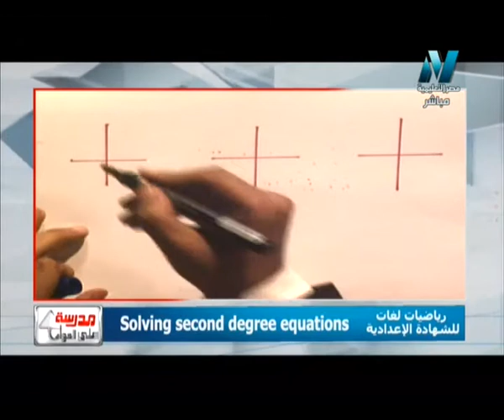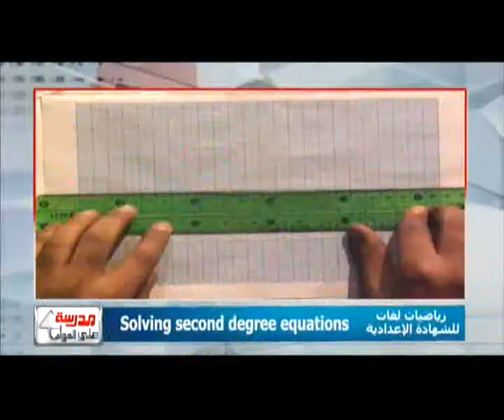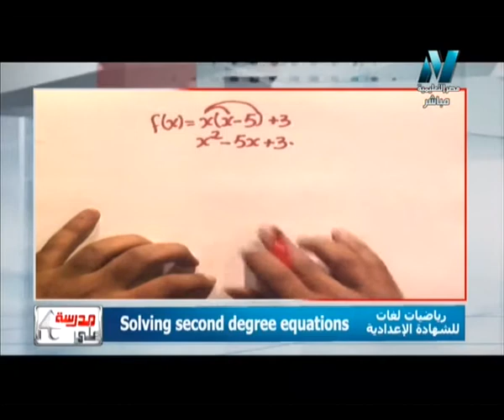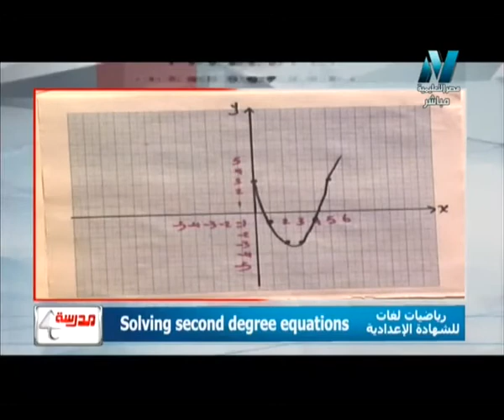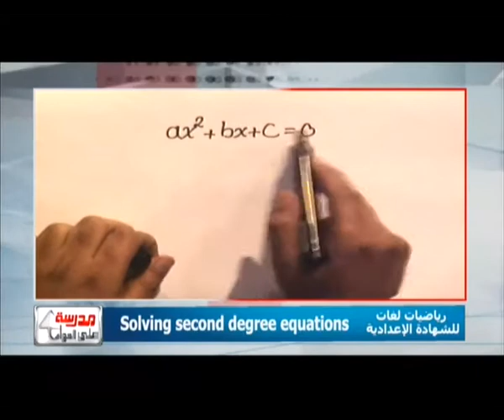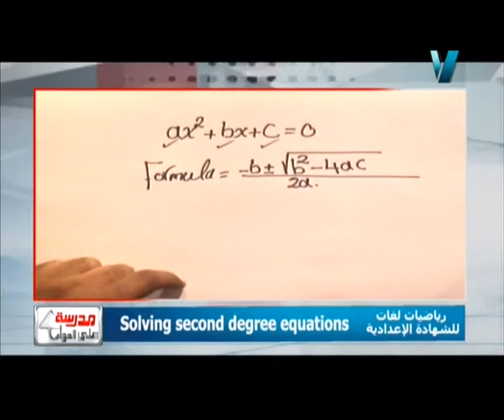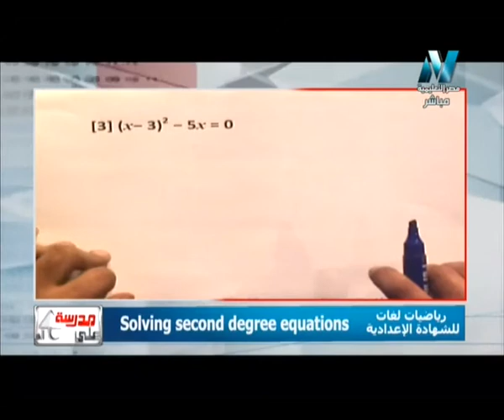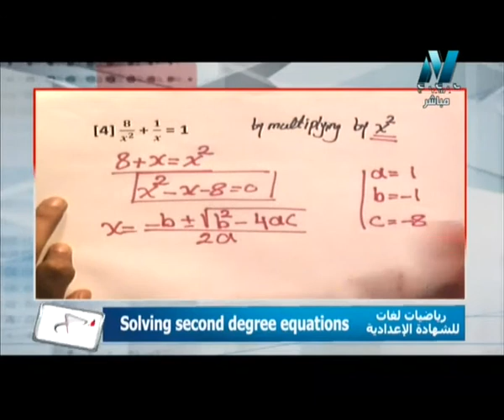27-02-2017 رياضة لغات للشهادة الإعدادية حلقة 3 Solving second degree equations